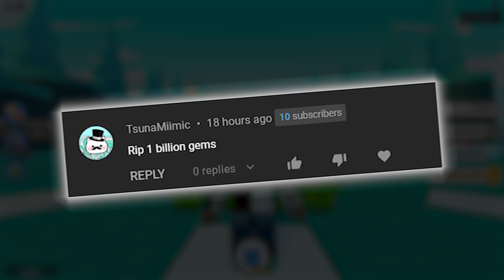😔Why THE OWNER TOOK ALL MY GEMS in Pet Simulator X (Roblox)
Just want to say thanks to everyone who has been supporting the channel I am very Thankful and blessed that you guys all enjoy the content that we have. Thanks 💖

🌟Insane Tier🌟
Moanzz MMM, Lathan Hemmersbach, UnHappy Mann, IOPOP, Helppvp, Taylor Paris.
🌟Loyal Tier🌟
Chasebin, Layton Robbins, BellyTheElephantt, SCHIZELpops Gaming, ZOMG.
🌟Epic Tier🌟
Ryze, Lisa Trevino, the best, Mechanic. RBX, DH LilDH, Pierre Mathys, Steep.
🌟Squad Tier🌟
GIZ MO, FusionGreg, DuhItzTjay, PLGLevixX, mr. jeff,Scrap Brothers, Goldburgerr, 14xknugen, taktekYT, Mustachecat, EmanuelGameSaga, Moyval Is the best, Toth Zsolt, WhispyonYT, AcroniteEntity, Raids, NorwegianNoob313.
💖Updated 2/14/2021

Roblox, Sonsoffun, Roblox, Simulators, Roblox Simulators, Gaming, Family Friendly